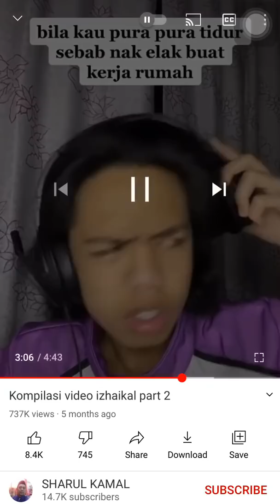Kompilasi tiktok izhaikal